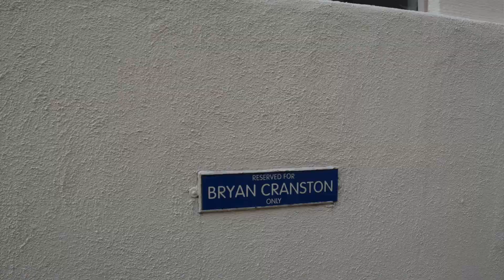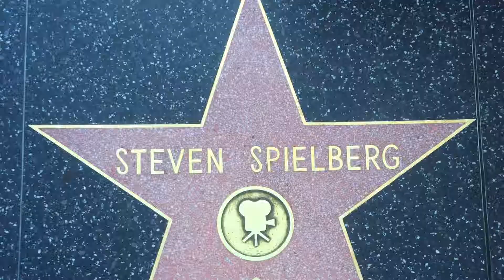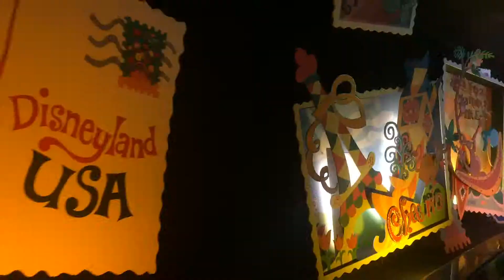Framing Snoopy | Days 5,6,&7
Fuel Industries, Sony, FOX, Knott's Berry Farm, and Disneyland!

May 14-16
Filming & editing: Laney Fay
Software: iMovie